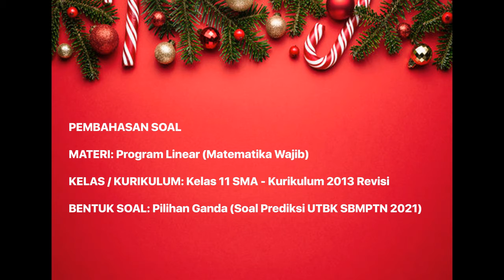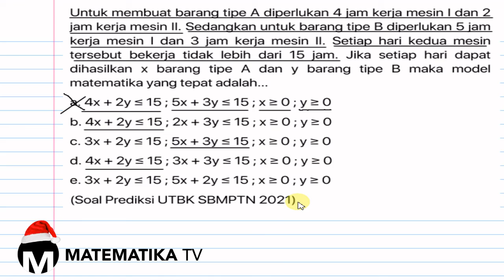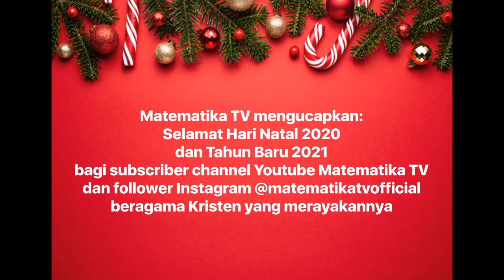[MATEMATIKA TV] PEMBAHASAN SOAL PREDIKSI UTBK SBMPTN 2021: PROGRAM LINEAR (001)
Pada kesempatan kali ini kita akan membahas soal prediksi UTBK SBMPTN tahun 2021 materi tentang program linear.

This Channel is Dedicated to Provide Free Music to use for all Projects Including Commercial Purpose.
You can search This Channel for Different Genre's and Moods Sorted by Order.
You are Free to use any of the music from this Channel for all Projects.